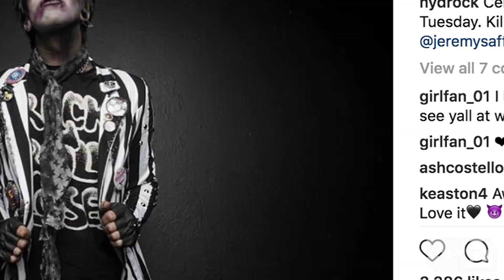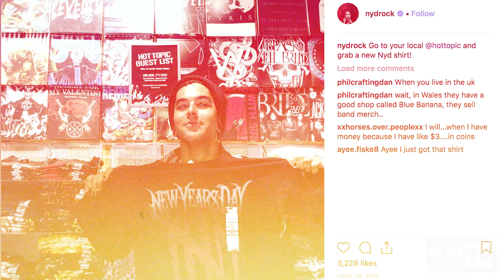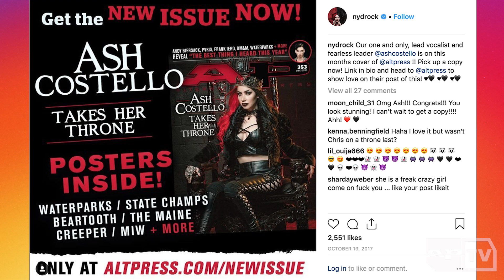New Years Day On 'Accidentally' Recording Wrestling Theme Music, Their Rock-Trash Period, More | AP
Goth-rock darlings New Years Day recently released their new record "Unbreakable;" an album that found lead vocalist Ash Costello writing songs with a variety of songwriters, and during the process, she inadvertently sang on the entrance music to one of wrestling's most bad ass up-and-comers. In this APTV exclusive, Ash explains how she wound up working with WWE NXT and her reaction to receiving an email from wrestling legend Triple H. New Years Day also reflect on their Mötley Crüe inspired "rock-trash" era along with remembering some of the key moments where they felt their band had made it into the "cool kids club" in this edition of APTV's original series, REGRAM.

for Emo, Pop Punk and Goth culture merch and mags!

ALTPRESS
All Of YOUR Favorite Bands. All the time.